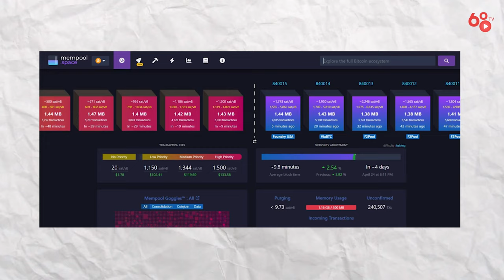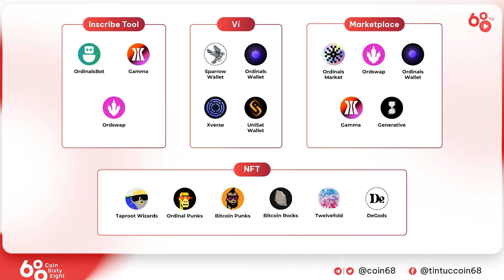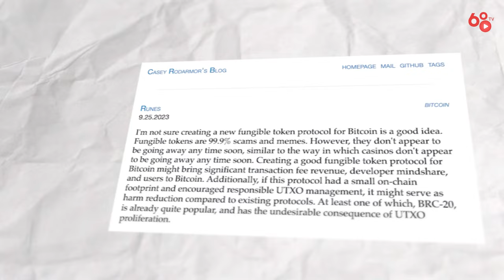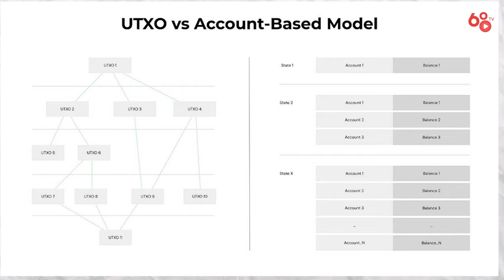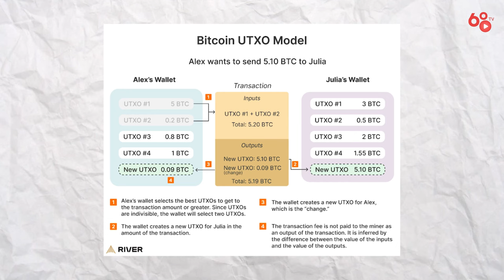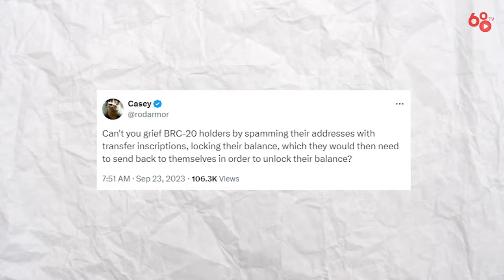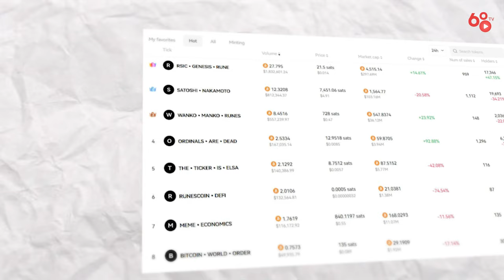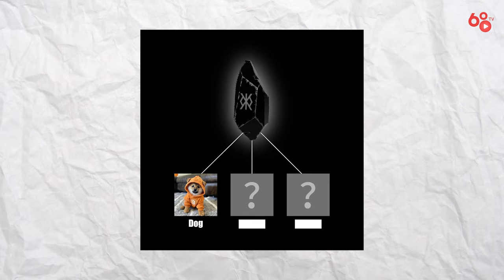Runes Protocol - Bước phát triển tiếp theo của hệ sinh thái Bitcoin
Bitcoin Halving lần thứ 4 có thể nói là một trong những sự kiện lịch sử được mong chờ nhất trong 2024 của thị trường crypto. Sự kiện 4 năm diễn ra 1 lần này cùng với việc các quỹ Bitcoin ETF được chấp thuận hồi đầu năm được nhiều nhà đầu tư kỳ vọng sẽ là những cột mốc quan trọng giúp thúc đẩy giá trị của Bitcoin lên những tầm cao mới.

Cùng với đó, sự ra đời của Runes Protocol cũng thu hút được rất nhiều sự chú ý từ cộng đồng BTC khi có tiềm năng lớn để thúc đẩy và mở rộng hệ sinh thái của mạng lưới Bitcoin.

Vậy thì để hiểu rõ hơn về Runes Protocol này thì hãy cùng mình xem video ngày hôm nay nhé!